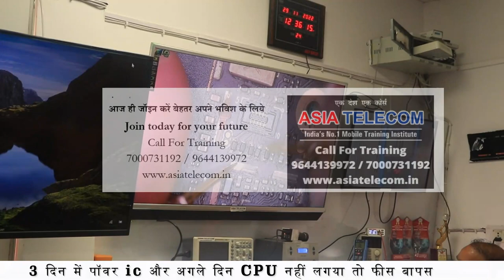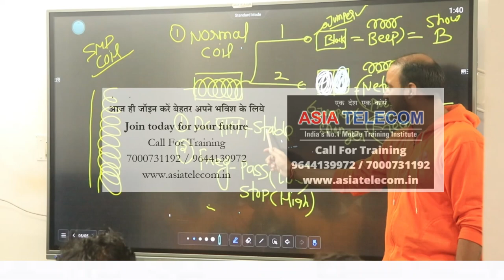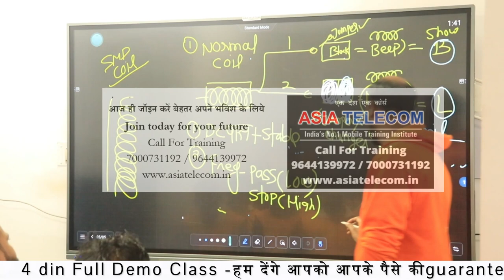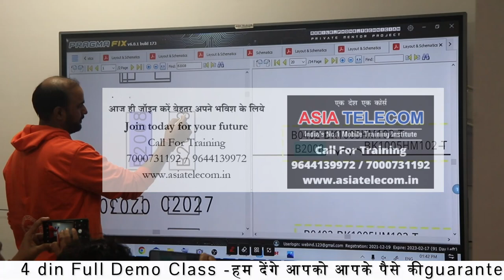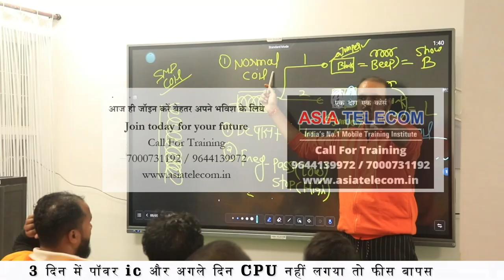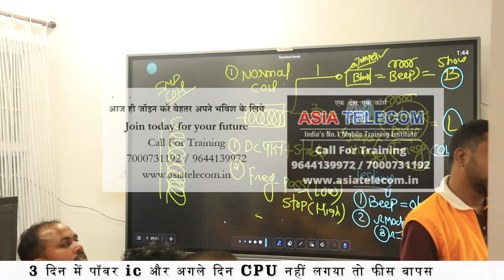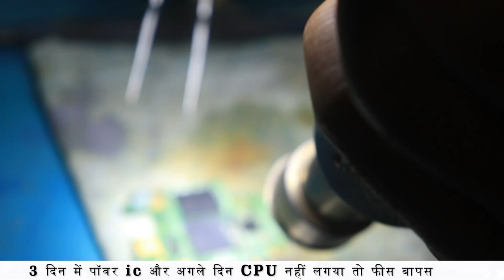Dual Dekkar CPU Reball with Universal Stencil + Components Testing (Day 2) 28 Nov Class Output